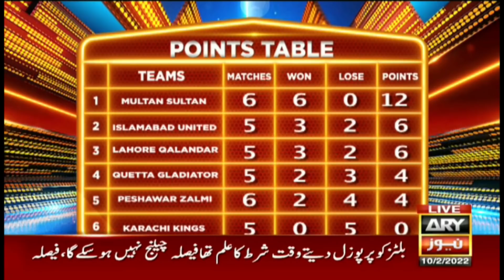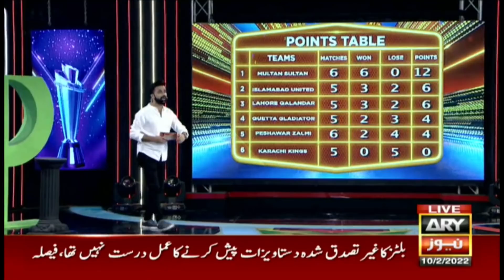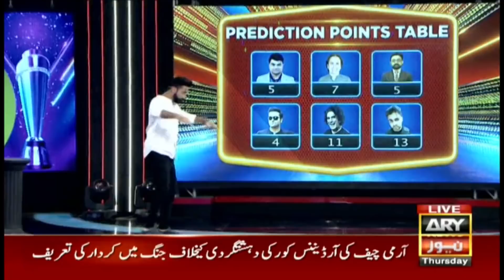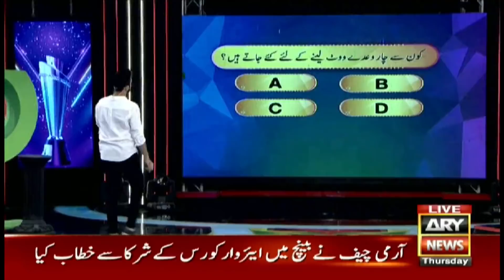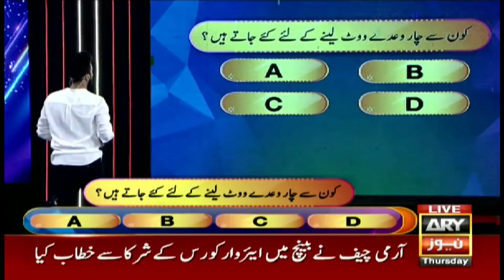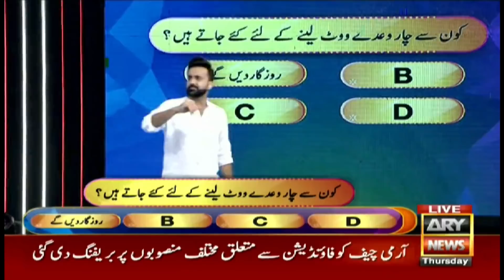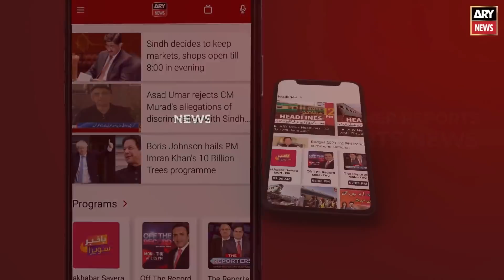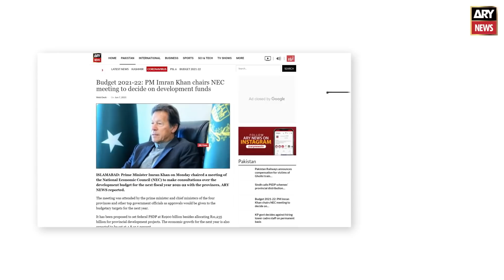Har Lamha Purjosh | Usman Dar | PSL 7 | 10th February 2022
PSL 7: Match Prediction | MS vs LQ | 10th February 2022

Batayen "Teesha" Kisay Kehtay Hain?

Siyasat Daan Jab Vote Lenay Atay Hain To Kon Se 4 Waday Kartay Hain?

Waseem Badami's "Masoomana Khel" with Usman Dar

Sultans' sixth victory, what mistakes did Peshawar make today?